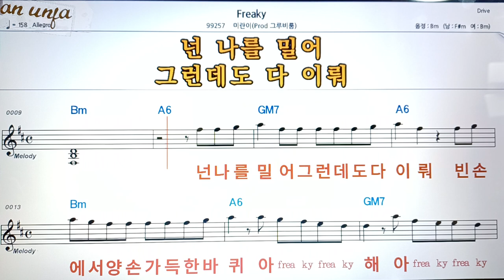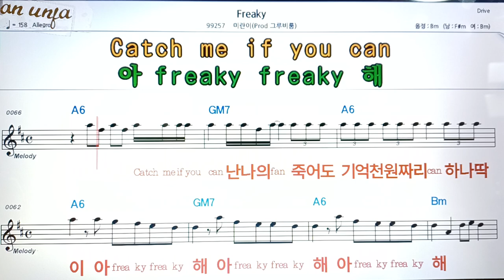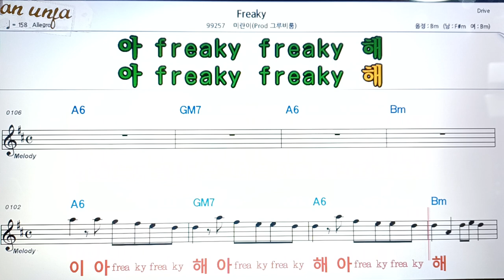Freaky/미란이*그루비룸👍악보, 코드,가사,Karaoke*가라오케 반주